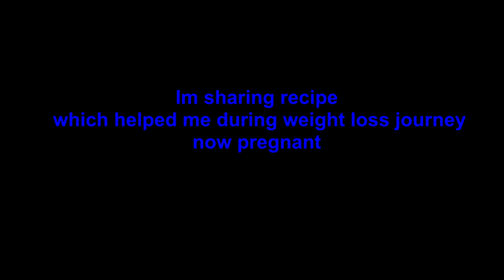எடை குறைக்கும் பேலியோ டயட் பன்னீர் பிரைஸ்|panner stir fry recipe for weight loss|Inaivom Inaiyathil